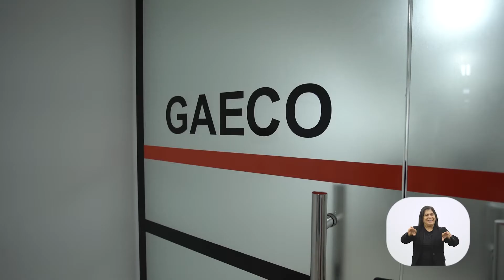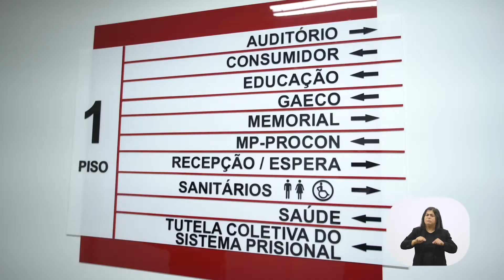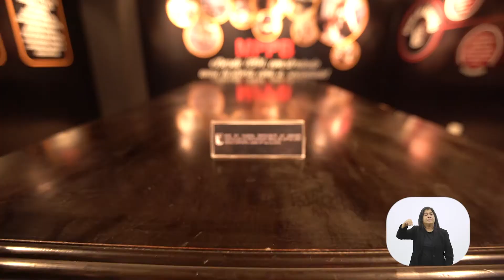MPTV 94 bloco 01